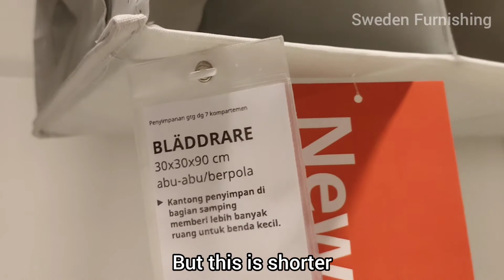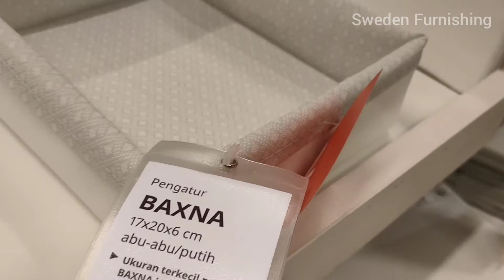Ikea Organizer BAXNA and BLADDRARE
Hi and this is a quick video to show you a new organizer from Ikea.